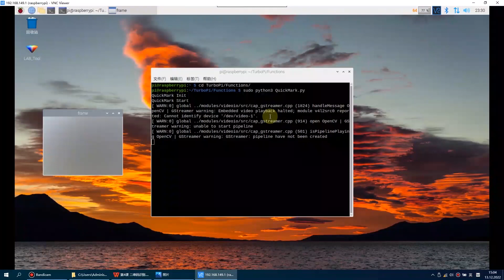TurboPi--QR Code Recognition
Powered by Raspberry Pi 4B and open source
Support Python programming
360 degree omnidirectional movement and filed of view
Loaded with glowy ultrasonic sensor for obstacle avoidance
Combine camera and OpenCV to recognize and track items